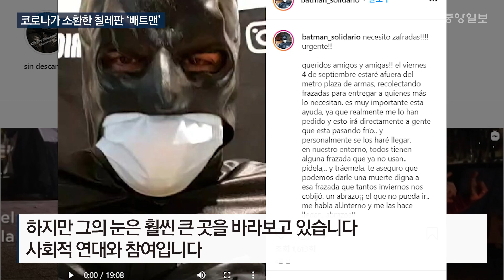"코로나가 날 움직이게 했다" 밤거리 돌며 거리 위 이웃 지키는 배트맨의 정체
'어두운 밤에 움직이는 고독한 영웅'.

만화와 영화로 잘 알려진 배트맨의 이미지다. 배트맨이 최근 고담시가 아닌 남미 칠레의 수도 산티아고에 나타났다. 영어가 아닌 스페인어를 쓴다는 점 외에 외형상 크게 다른 건 없다. 그는 스스로를 '연대의 배트맨'(Batman solidario)이라고 부른다.

CNN 등에 따르면 이 배트맨은 신종 코로나바이러스 감염증(코로나19) 때문에 모습을 드러냈다. 앞치마와 마스크를 착용한다는 점 외엔 외형상 크게 다를 바 없는 '연대의 배트맨' 그는 왜 매일 밤거리를 헤맬까?